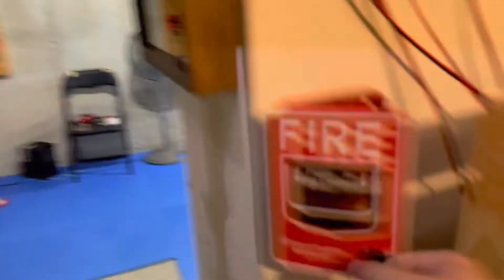Code 3 SpectrAlerts and March Time Do Not Mix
I’m currently injured so I’m just posting this to keep y’all entertained.
This video was filmed on Sunday, September 11th, 2022 at 8:06 PM.

The old one was nuked by FireAlert